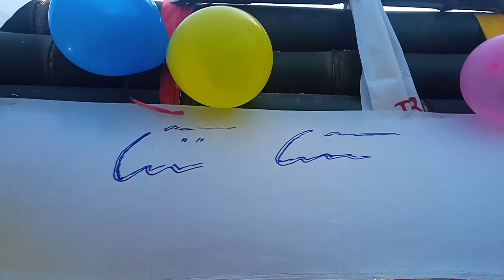my frieand married cermony 💐